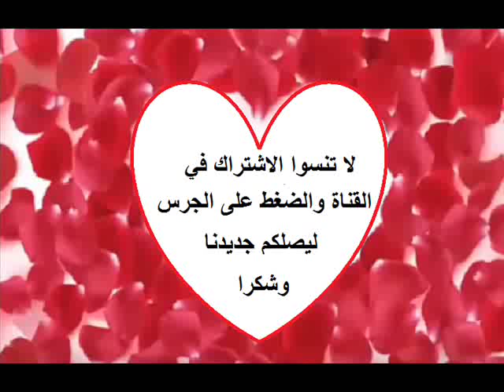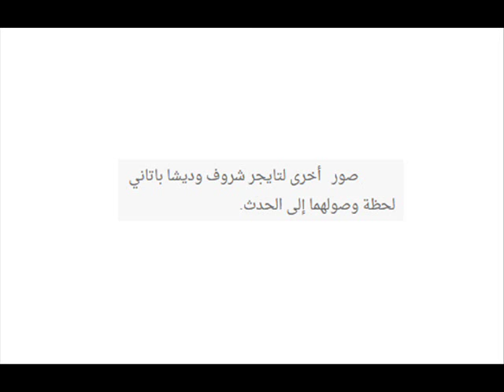شاهدوا رومانسية النجم تايجر شروف وحبيبته النجمة ديشا باتاني في احدث ظهور لهما معا